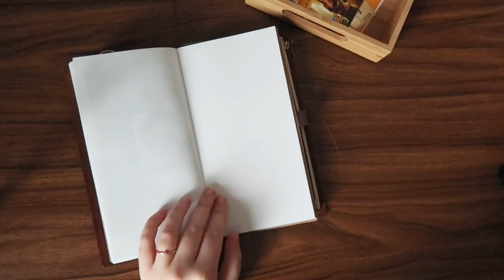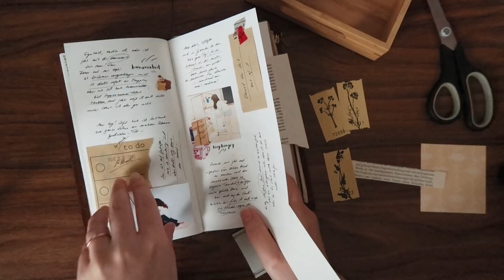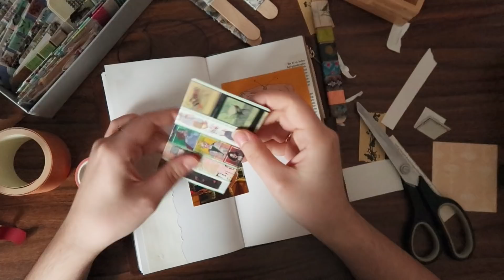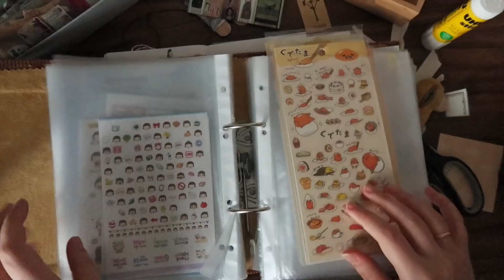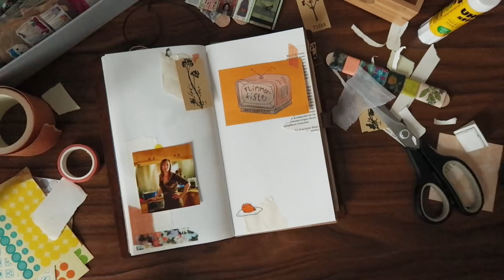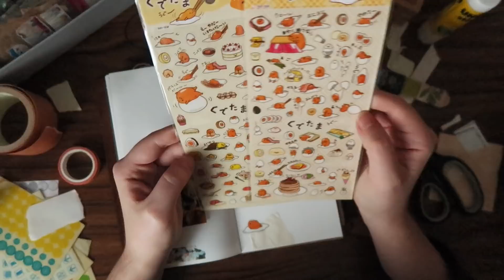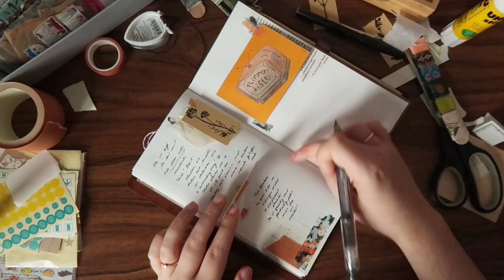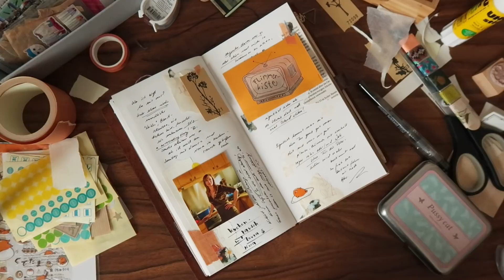{GER} Journal with me #7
So schnell kann es gehen. Hier ein laaaanges Video, für alle, die sich dafür ausgesprochen haben.